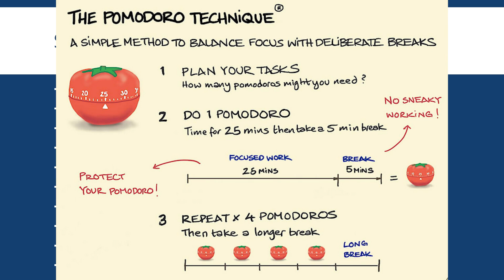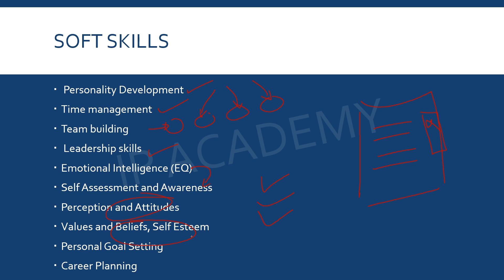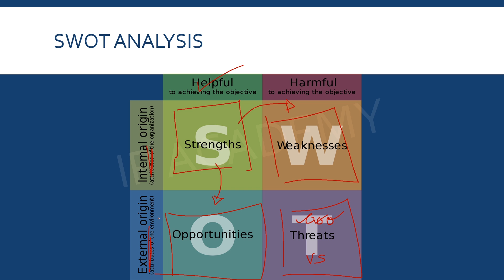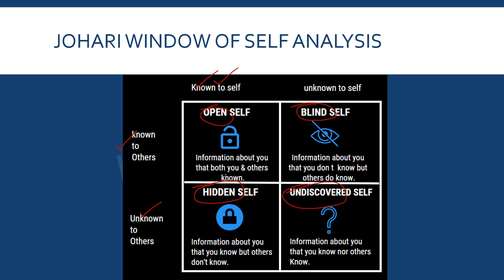Soft Skills, SWOT Analysis, Johari Window | #02 Unit 1 CSP Communication Skills for Engineering IPU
Topics covered: (in Hindi)
- Personality Development
- Time Management
- Pomodoro Technique
- Leadership Skills
- Team Building
- Emotional Intelligence
- Self Assesment and Awareness
- Perception and Attitudes
- Values and Beliefs, Self Esteem
- Personal Goal Setting
- Career Planning
- SWOT Analysis
- Johari Window of Self Analysis